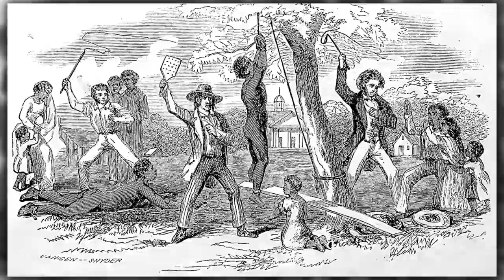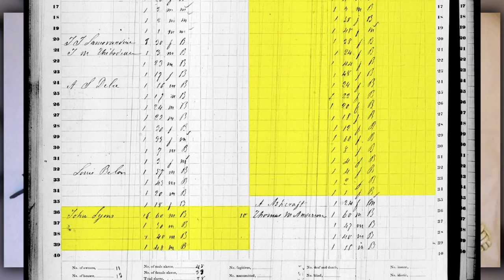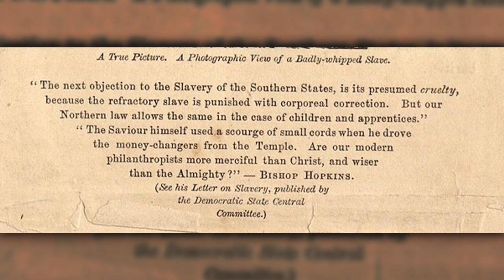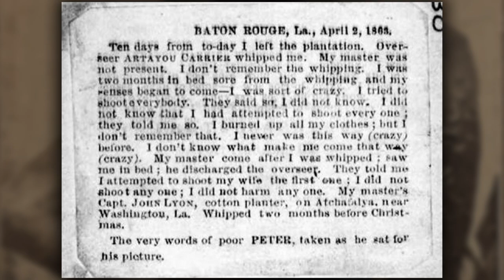Gordon "Whipped Peter" | The TRUE Story | Emancipation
Gordon or also known as "Whipped Peter" was a African slave in America who escaped during his enslavement and became the subject of photographs documenting the extensive scarring of his back from whippings.

There are many uncertainties of his real full name, but enslaved people weren’t rendered important enough to be given a last name, so his name was just Gordon, but even so he was called Peter because of the stubbornness of the slave owners to acknowledge the name given to him by his mother.

The "scourged back" photo became one of the most widely circulated photos of the abolitionist movement during the American Civil War and remains one of the most infamous photographs of that era.